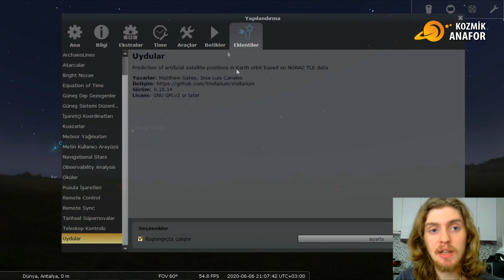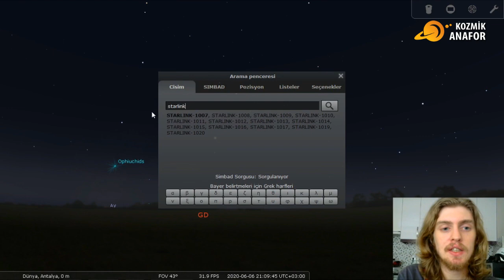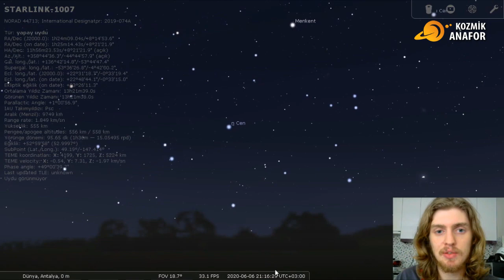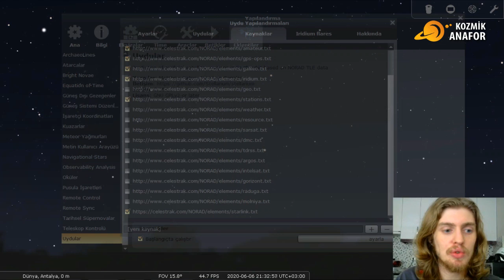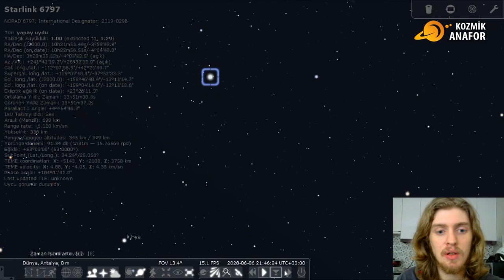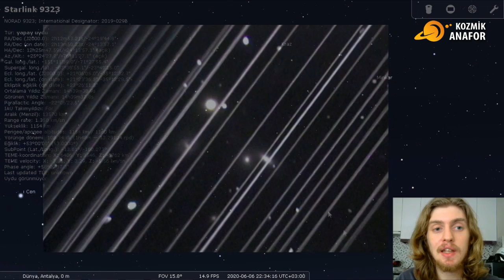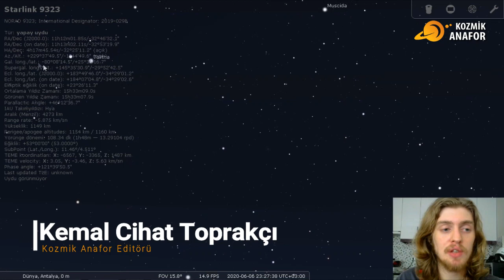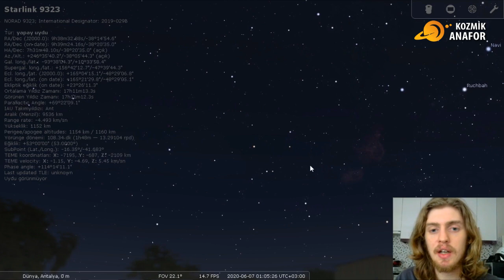Stellarium İle StarLink Uydularının Takibi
Videomuzda, en kapsamlı ücretsiz gerçek zamanlı gökyüzü simülasyon programı olan Stellarium ile Elon Musk'ın SpaceX şirketinin yörüngeye yerleştirdiği StarLink uydularını nasıl takip edebileceğinizi anlatıyoruz.

Hazırlayan ve Sunan ► Kemal Cihat Toprakçı